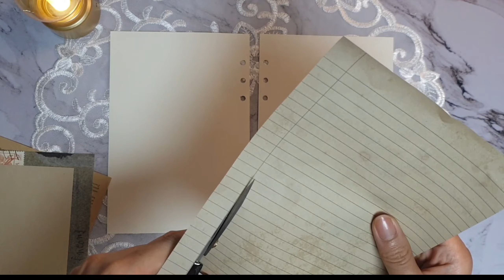[다꾸]복잡한 생각, 빈티지 다꾸로 잊기 | ASMR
오늘은 하루종일 비가 내렸네요
영상 함께 해주셔서 감사하고
영상품질은 1440p로 설정해주세요🤗

🎶Music
*Memory Library by Epic Gardener

👜다꾸템 정보

다이어리 - Taobao